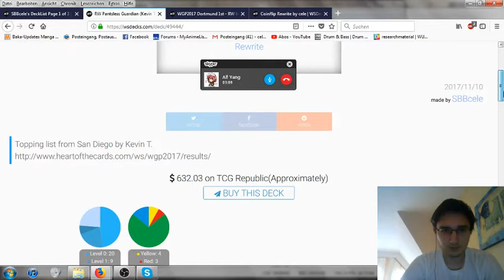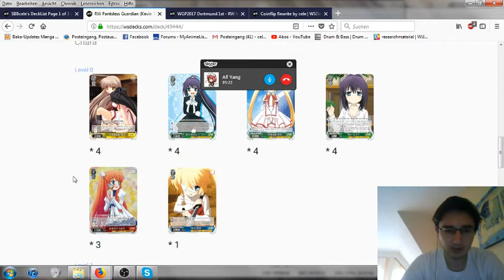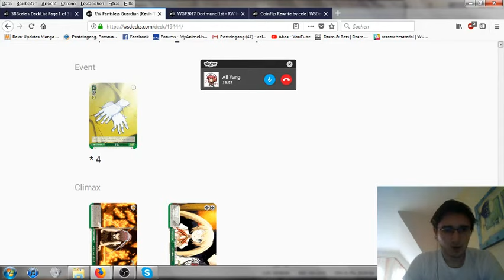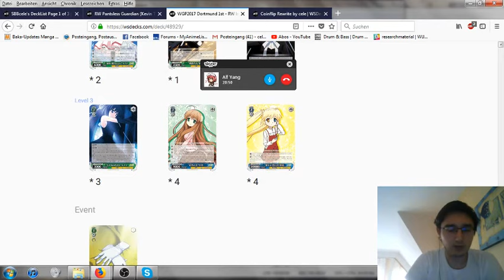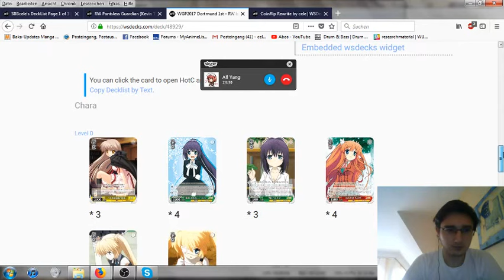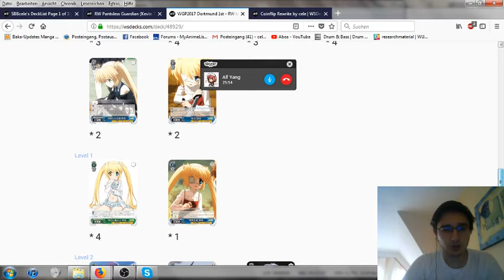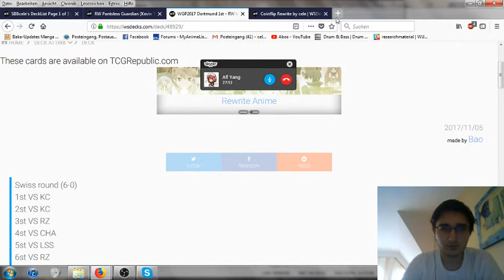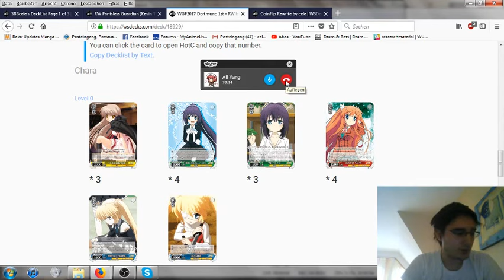Strictly Broken Brews - Rewrite (with lycheepunnet)